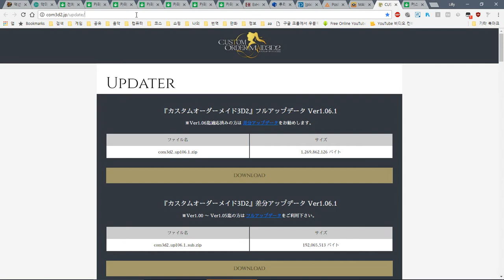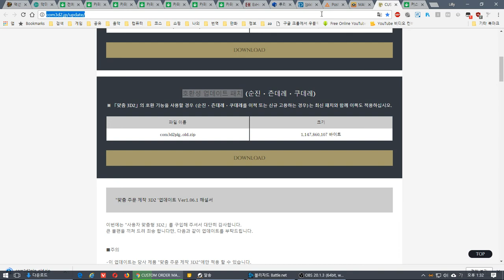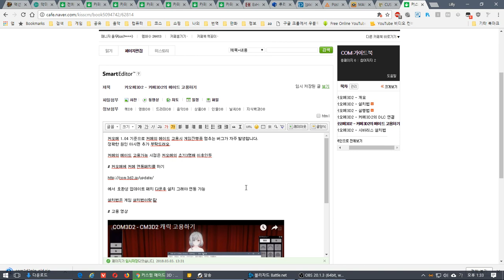COM3D2 - 호환성 업데이트 패치 (순진 · 츤데레 · 쿠데레를 이적 또는 신규 고용하는 경우)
에서 호환성 업데이트 패치 다운후 설치 그래야 연동 가능

설치법은 게임 설치법이랑 같으니 패스

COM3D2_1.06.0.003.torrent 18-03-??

1.06 버전업
한글패치 갱신
레스 화 플러그인 세트 180227 적용
일부 모드 추가

주의사항 : 시바리스 사용시 커메2 DLC 일부 연동 안되는 버그는 해결 안됨.

올인원팩?

    Exclude VR,mods

Sample video
샘플 동영상

    Common
    공통사항

            set False

설치법

        Refer "_00 AIO menual  올인원 메뉴얼 v001.txt" file in torrent
        토런트 파일내 "_00 AIO menual  올인원 메뉴얼 v001.txt" 파일 참조

개인 질문은?

Support jap
일본 지원

Support eng
영어 지원

Support kor
한국어 지원